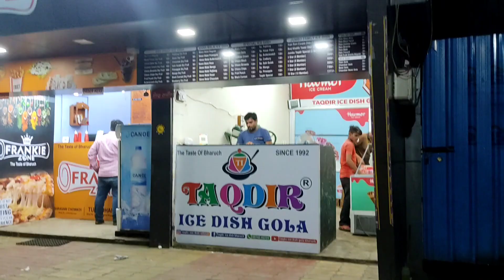ice gola quick review